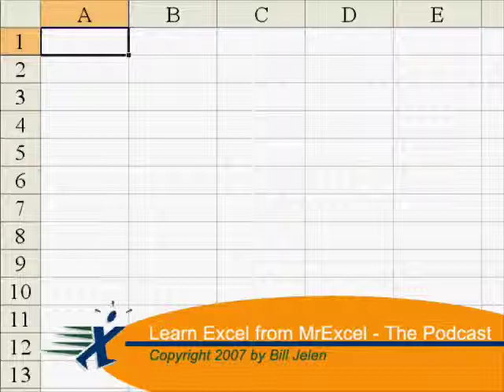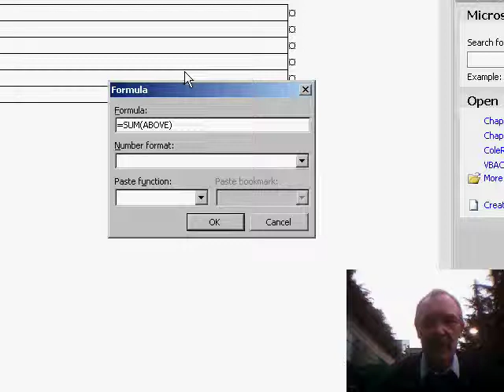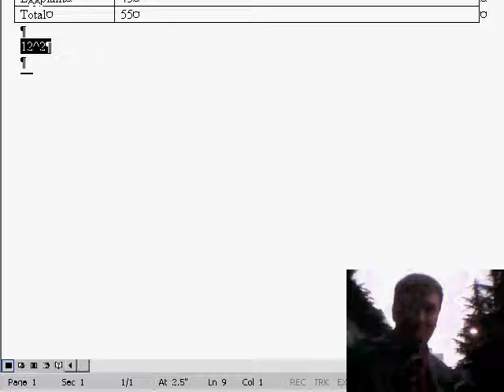Excel - Discover the Hidden Calculation Feature in Microsoft Word | Word Tutorial - Episode 473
Microsoft Excel Tutorial: Discover the Hidden Calculation Feature in Microsoft Word.

Welcome back to the MrExcel podcast! In this episode, I am joined by Tony Johans from England, who is another word expert. Tony showed me a mind-blowing feature in Word that allows us to do calculations within a table. I was so amazed by this that I had to share it with all of you on the podcast.

It's incredibly simple to calculate numbers in a table in Word, just like in Excel. All you need to do is insert a field by going to the "Insert" menu and selecting "Field". Then, click on the "Formula" button and the calculation you want will be automatically inserted for you. It's that easy! And the best part is, if you change any of the numbers in the table, the calculation will automatically update. But if you want to manually update the calculation, simply select the field and press F9.

But that's not all, Tony also showed me a handy trick with the "Tools Calculate" feature. We added it to the toolbar and now we can quickly perform any calculation we want, right below the table. For example, we can easily find the square of a number by selecting it and clicking on the "Tools Calculate" button on the status bar. It's amazing how many hidden features are waiting to be discovered in Word.

I am always blown away by the expertise of people here at Microsoft. By talking to experts from different groups, we can learn so many amazing things. So thank you, Tony, for showing us how to calculate in Word without having to switch over to Excel.

Sure  it is easy to add up a column of numbers in Excel, but did you know that you can do this in Microsoft Word as well? Our guest host today is Word MVP Tony Jollans. In Episode 473, Tony shows you how to add up a column of numbers in Word.

Table of Contents:
(00:00) Introduction to the MrExcel podcast with Bill Jelen in Seattle.
(00:21) Tony Johans demonstrates how to do calculations in Word.
(00:38) Inserting a field to calculate numbers in a table.
(01:02) Using the "Tools Calculate" feature to quickly perform calculations.
(01:59) Clicking Like really helps the algorithm

This video answers these common search terms:
Calculating in Word without switching to Excel
Expert tips for calculating in Word
Hidden calculation feature in Word
How to do calculations in Word
Learning new things at Microsoft
Microsoft Word calculation features
Updating calculations in Word
Using Tools Calculate in Word
Utilizing tables for calculations in Word
Word tips and tricks for calculations
Word tutorial on inserting fields and formulas
YouTube video on calculating numbers in Word